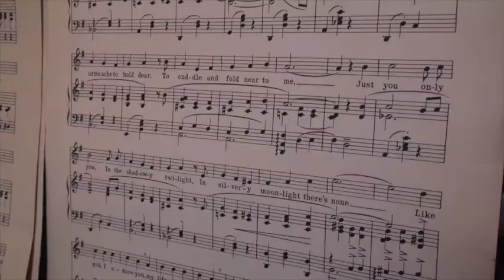Walking the dogs Bert & Flossie — puppetry by John Wm Garand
Op.8 No.11 — Walkin' the dogs to a boogie beat. I wrote "Disco Doggie" for our chihuahua on Christmas 1976. It was one of 13 songs and dances I wrote for each member of the family and our pets.